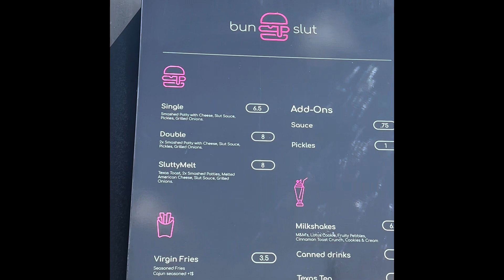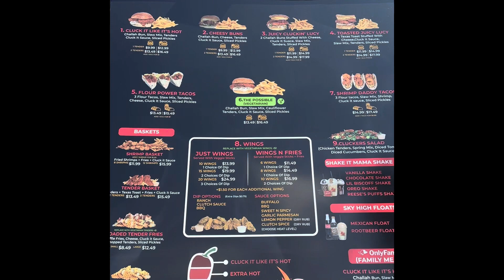Food.Food.Food & More Food 🤤😋 Showing Y’all All The Delicious Food I’ve Eaten for the last week